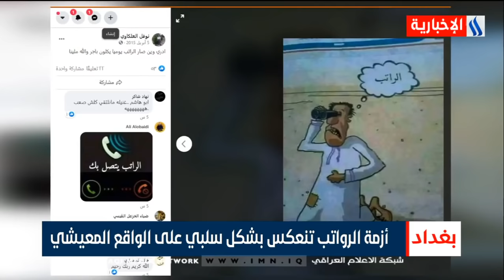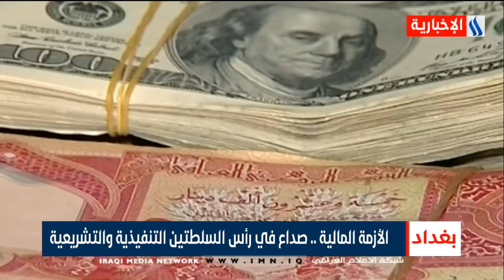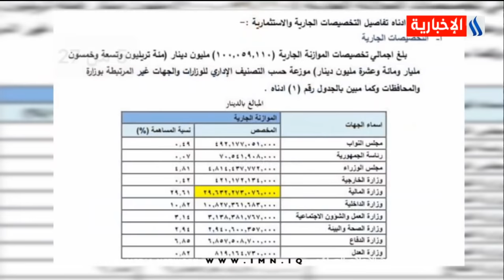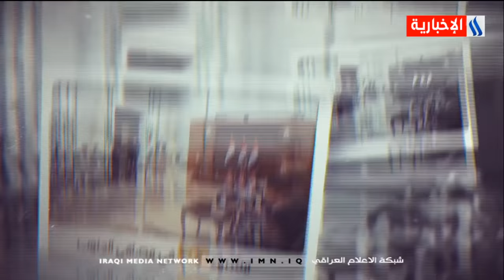نشرة اخبار الساعة الثامنة مع علي الربيعي - هيبت عادل /2020/10/4